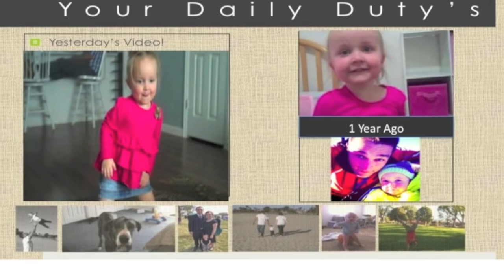Pee Accident (Day 379)